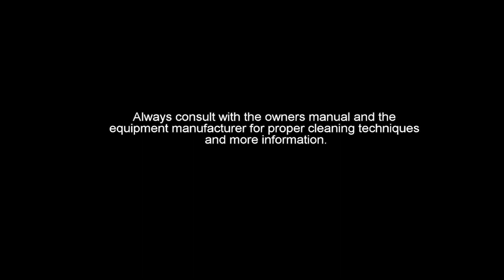OPACI-COAT-300® Graco Spray Equipment Cleaning Guide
1. Start by removing the air cap from the spray gun and placing it in a cup of warm water.
2. Next, remove the suction hose from the coating and drain as much excess coating back into the bucket as possible.
3. After the excess coating is drained, place the suction hose into a bucket of clean water.
4. Turn the air pressure completely off from the pump. Begin to flush water through the spray system and into an empty bucket.
5. Continue flushing the spray pump until it appears mostly water is coming through.
6. At this stage, remove the suction hose. Scrub and wipe clean. Then place the hose into a bucket of fresh clean water.
7. Do a final flush through the spray pump. Continue until clean water is running through.
8. Finally, remove the suction hose from the bucket so that it is drawing air. Pump and flush the remaining water out of the paint line.
9. Completely turn off the air pressure and fluid pressure to the spray pump. Do not attempt to remove the filter under any pressure
10. You can additionally turn the valve near the bottom of the filter to release any remaining pressure in the pump.
11. Remove the filter from the side of the spray pump. Rinse and clean all components in the sink.
12. Give the filter components a final detail clean using the brush from your cleaning kit or any other suitable soft bristle brush.
13. After cleaning, screw the filter back onto the pump until it is snug. Do not over tighten.
14. Remove the spray nozzle from the air cap and give it a detailed brush to remove any residue. A small needle may be useful for cleaning any dried residue out of the tip if necessary.
15. Finally, remove the fluid filter from the spray gun. Rinse with water and brush clean.
16. Use the appropriate wrench to tighten the filer back on the gun. Do not over tighten.
17. Assemble the rest of the gun back together after all cleaning is complete.
18. Always consult the owner’s manual and the equipment manufacturer for proper cleaning techniques and more information.

ICD formulates and manufactures water-based coatings, resins, and chemicals in the US Pacific Northwest. We believe the world is a better place when innovative, green, sustainable products are specified and utilized. To support this, we offer education that explores why product performance and material selection matter. We are seen as experts in silicone coating technology and provide sustainable solutions where none previously existed. Topics include ultra-low VOC’s, the difference between solvent-based and water-based formulations, how coatings can be developed for improved energy reduction in the fabrication process, how ideal performance characteristics are achieved and more.

ICD High Performance Coatings and Chemistries - We develop products to solve problems for our planet with clean chemistry.